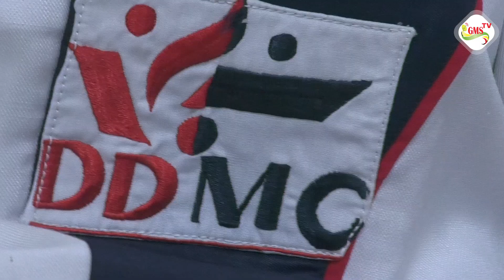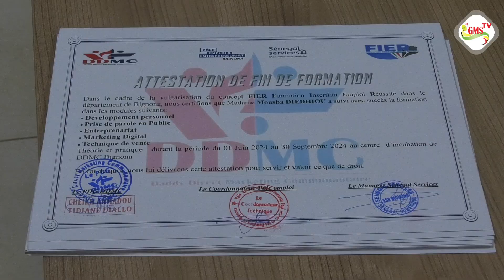Bignona: Le concept FIER ouvre la voie de l'emploi aux jeunes